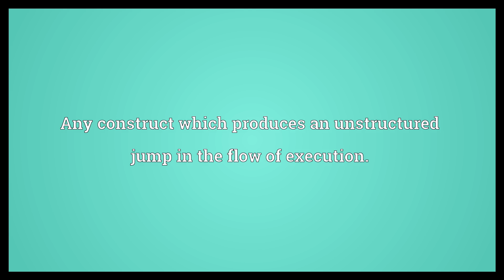GOTO Meaning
Video shows what GOTO means. Any construct which produces an unstructured jump in the flow of execution..  GOTO Meaning. How to pronounce, definition audio dictionary. How to say GOTO. Powered by MaryTTS, Wiktionary